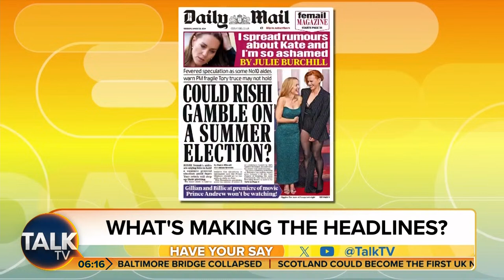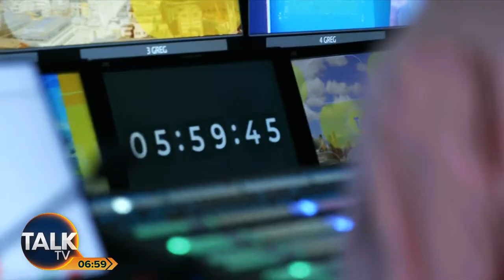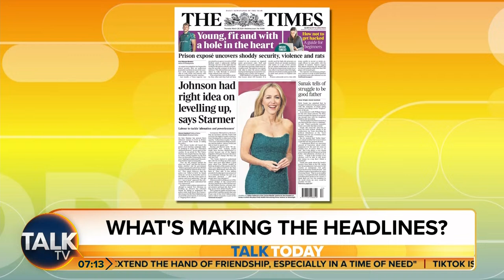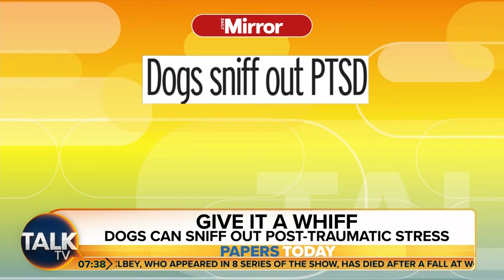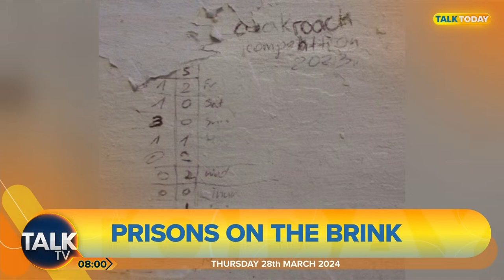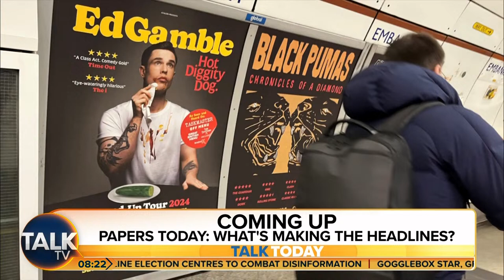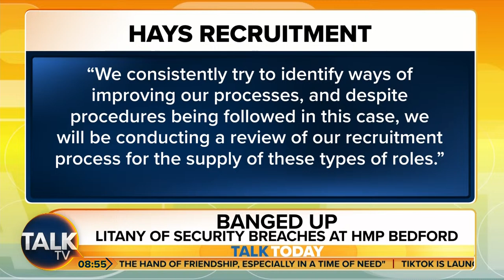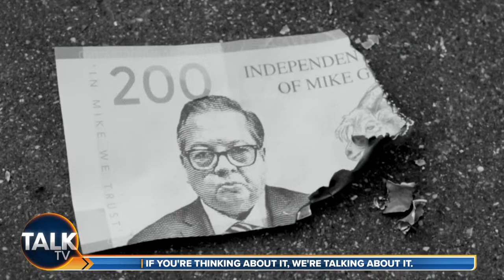Talk Today with Jeremy Kyle and Nicola Thorp | 28-Mar-24